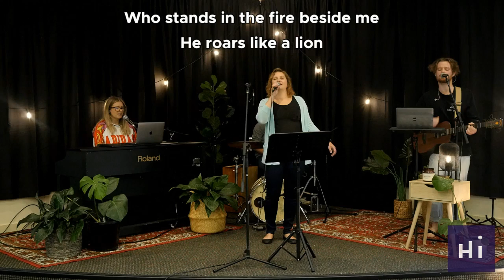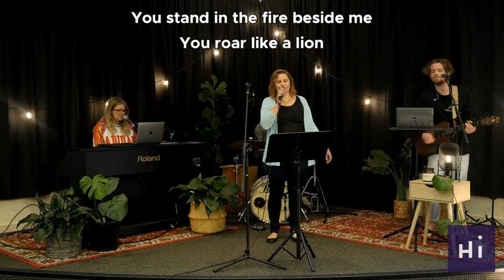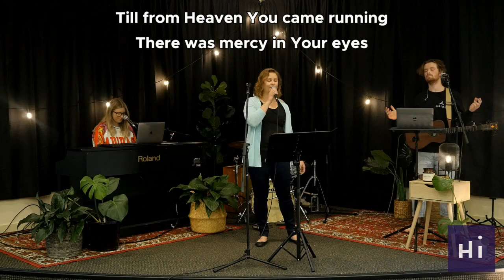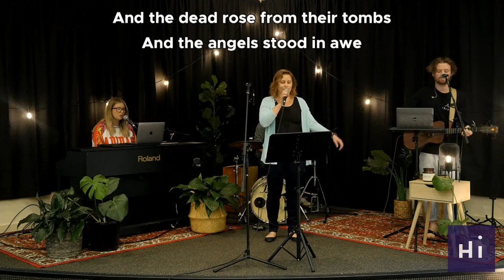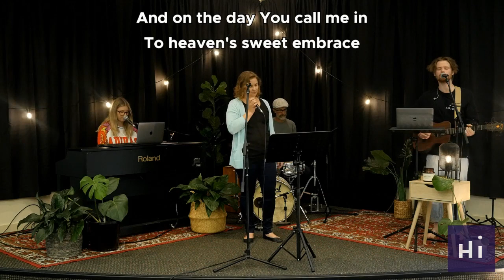Hills Baptist Church | Sunday April 12th 2020